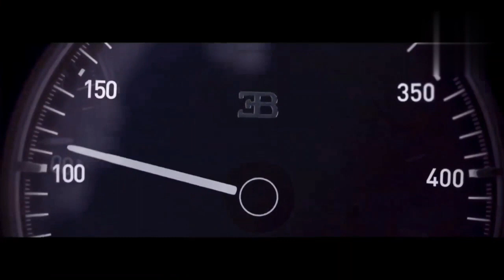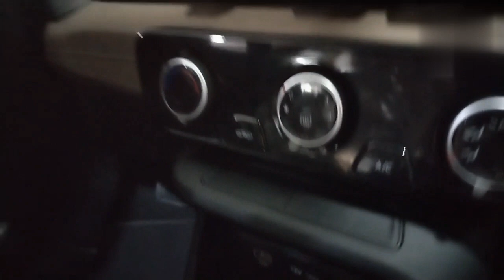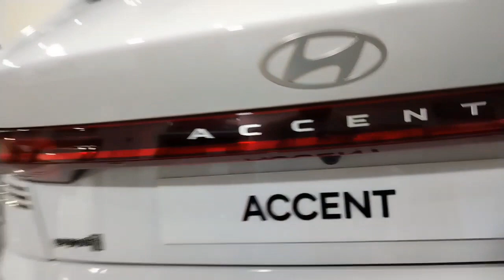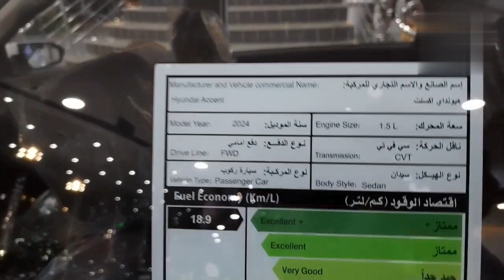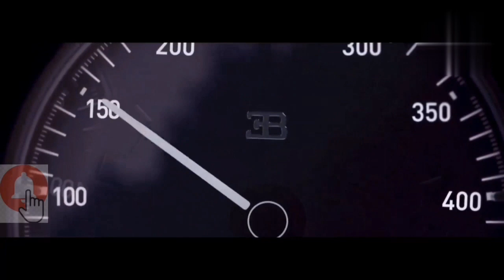2024 HYUNDAI ACCENT 1.5L REVIEW AND SPECIFICATIONS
2024 HYUNDAI ACCENT 1.5L REVIEW AND SPECIFICATIONS // EXCELLENT IN FUEL CONSUMPTION